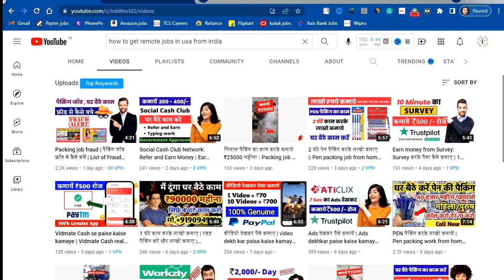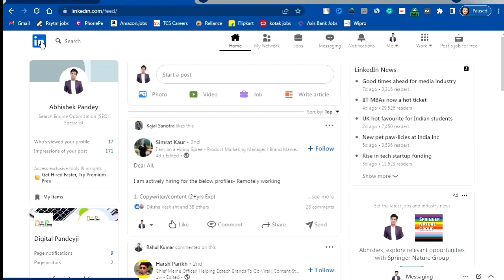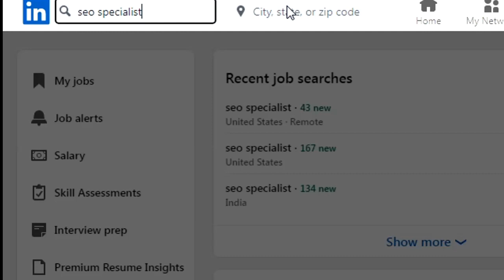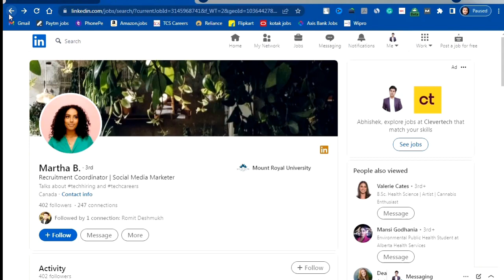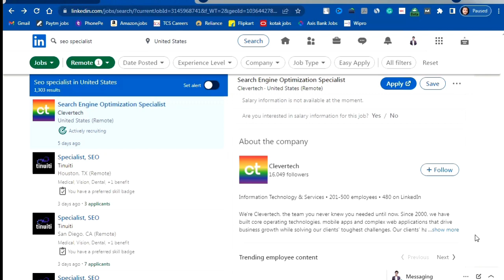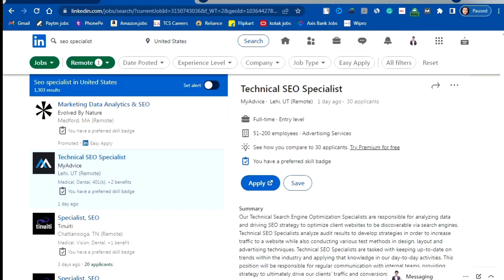How to get remote job in USA from India | Remote job in USA for Indians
In this video, we are going to see how to get remote job in USA from india. Many of you would be looking for a remote job USA but you hardly have any idea that how to get started.

Today I am sharing with you 100% working method to get a remote job in USA from India. I have defined step by step process along my personal experience tips and tricks for the same.